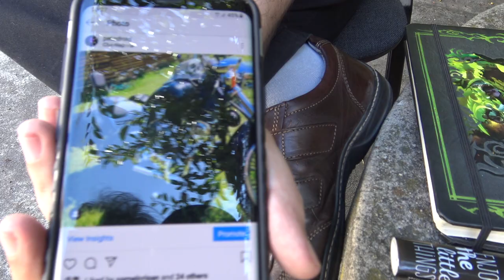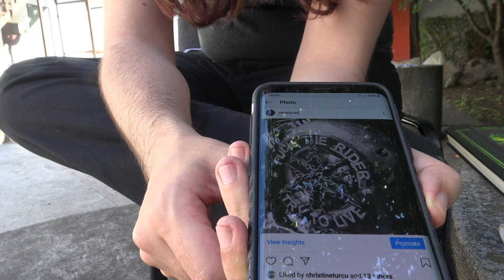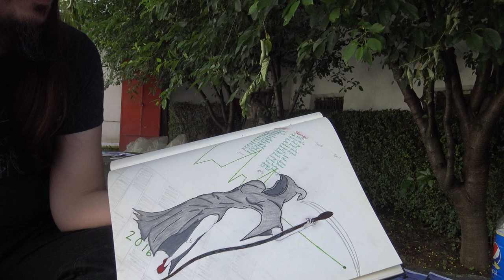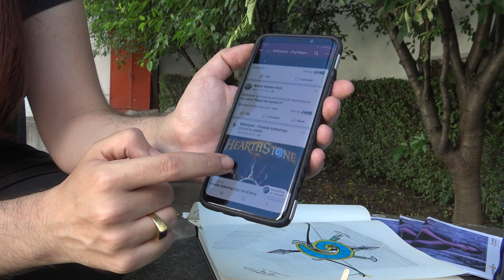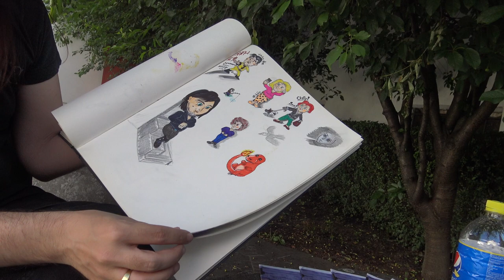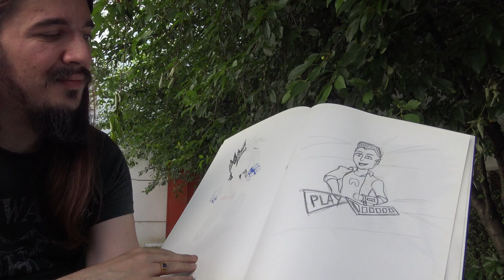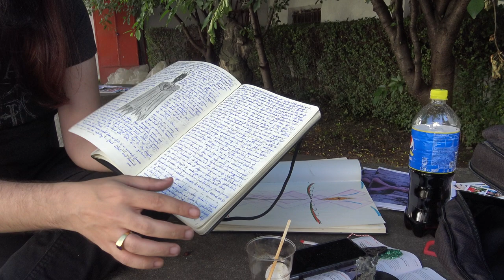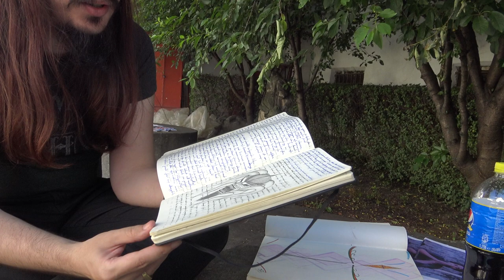Cezar-Severus Tomoroga | Matt's Long Take #7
An insightful chat with graphic designer Cezar-Severus Tomoroga, with a new, unique viewpoint on the art of 3D printing. Filmed in Cluj-Napoca, Romania.